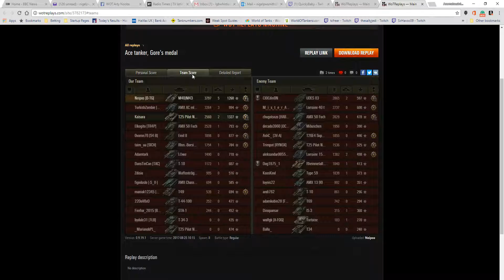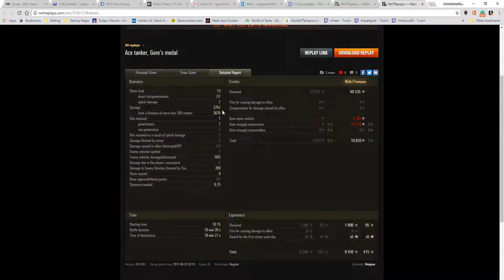M40/M43 Ace Tanker and Gores Medal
This replay is from 25 August 2017 on Airfield. The player, Neipos in the M40/M43 was awarded an Ace Tanker and Gores Medal for 5 kills and 3.7k damage